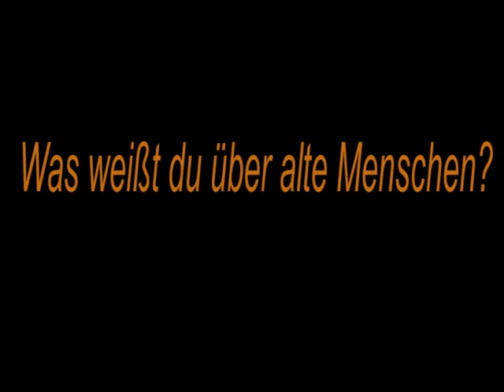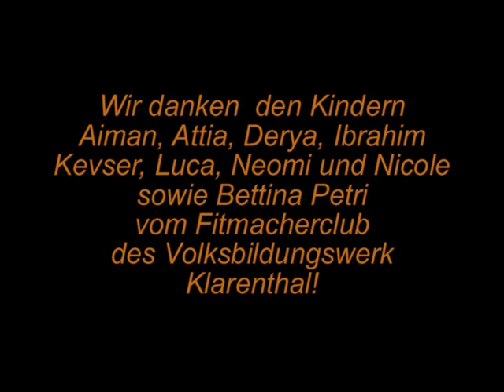Kinder sehen alte Menschen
Kinder des Klarenthaler Fitmacherclubs haben wir - das Team des Stadtteilfernsehens Klarenthal - nach ihren Erfahrungen zum Thema "Alte Menschen" befragt. (Feb. 2012)